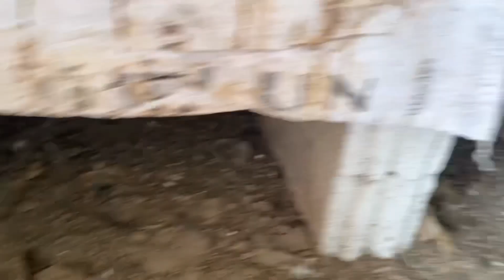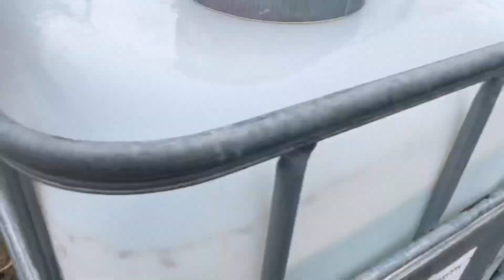Bahçede sohbet - çadır kümes (ses düzeltilmiş hali)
Selam dostlar sizlerle kanatlılara yönelik içerikler paylaşıyorum bir konuda yardımınıza ve fikrimize ihtiyacım var.
Çadır kümes hakkında ne düşünüyorsunuz?
Bize kim yardım edecek.

Ses içeriği düzeltilmiş videodur.